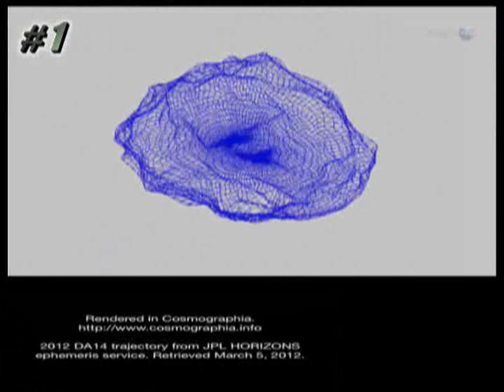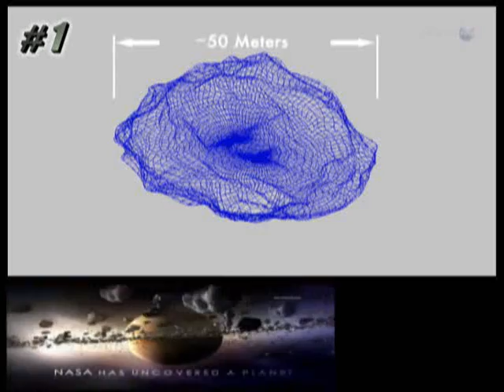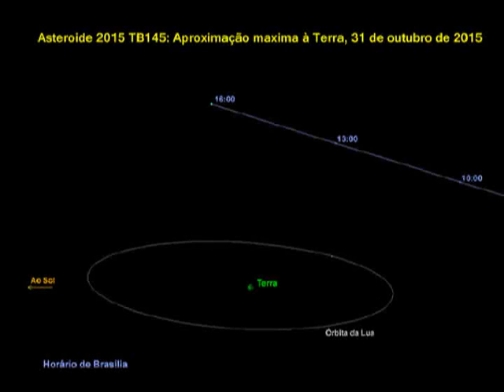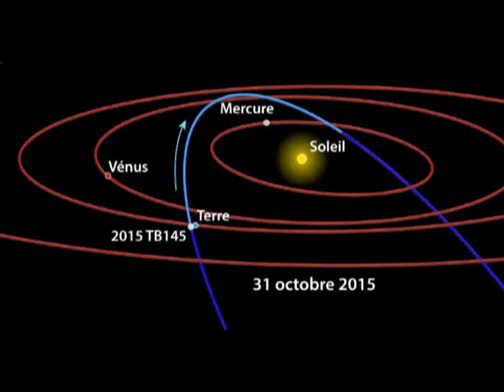Fim 2015 - Nostradamus Previu Asteroide 2015 TB145 raspando a Terra em 2015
Meteorito do Dia das Bruxas »
O asteroide ‘Abóbora gigante’ visitará a Terra neste sábado
Asteroide quatro vezes maior que um campo de futebol foi detectado apenas 20 dias antes da sua aproximação máxima do planeta.

A comunidade astrofísica vai ter uma noite muito especial neste Dia das Bruxas, porque, na noite de sexta para sábado, um asteroide do tamanho de quatro campos de futebol vai se aproximar da Terra. Os cientistas dizem que o visitante não causará consequências para o planeta, nem mesmo sobre as marés, mas o realmente intrigante é que a presença e trajetória desse grande corpo, que viaja a 35 quilômetros por segundo, só foram detectadas em 10 de outubro.

O asteroide em questão se chama oficialmente 2015 TB145, mas foi apelidado de “Abóbora Gigante”. Com cerca de 400 metros de largura, ele está enquadrado na categoria dos “objetos próximos à Terra” (NEO, na sigla em inglês). No momento de maior aproximação, ficará a 480.000 quilômetros do planeta, aproximadamente 30% a mais que a distância da Lua à Terra.

“O fato de esse grande asteroide ter sido descoberto apenas 20 dias antes da maior aproximação demonstra a necessidade de prestarmos muita atenção ao céu diariamente, tanto de dia quanto de noite”, diz Detlet Koschny, do programa de Alertas de Situação Espacial da Agência Espacial Europeia (ESA).

Mas há uma razão para a detecção tardia do asteroide. “Há NEOs que têm órbitas muito elípticas, mais parecidas com a de um cometa do que com a de um asteroide, e eles passam a maior parte do tempo em zonas afastadas demais da Terra para serem detectáveis. Só são observados quando entram na parte mais próxima da sua órbita, o que costuma ser pouco antes [da maior aproximação], como é o caso do 2015 TB145”, explicou ao EL PAÍS o astrônomo José-Luis Ortiz, do Departamento de Sistema Solar do Instituto Astrofísico da Andaluzia (IAA).

A não detecção de um NEO é algo bastante comum. “Asteroides que passam perto da Terra existem muitíssimos, inclusive muito perto, mas não os detectamos porque costumam ser relativamente pequenos, e nossos sistemas de detecção não são capazes de vê-los. Quanto menores, mais fracamente aparecem, já que refletem menos luz solar”, explica Ortiz. "O que não é frequente é que o objeto seja, além disso, relativamente grande.”

O último objeto de tamanho semelhante a se aproximar tanto – até apenas 10% a mais do que a distância média da Terra à Lua – foi o 2004 XP14, em 3 de julho de 2006. O próximo encontro previsto será em 2026.

Outro problema associado à falta de detecção dos NEOs tem a ver com a sua trajetória. “Há NEOs que têm órbitas que não podem ser detectadas com os telescópios usados para rastrear o céu, os quais funcionam à noite. Para poder observar o céu diurno, o telescópio precisaria estar no espaço”, afirma Ortiz. A missão Sentinela, da ESA, foi concebida especificamente para tratar disso no futuro.

Não se sabe praticamente nada a respeito das características físicas desse asteroide, exceto pelo que se pode deduzir a partir de observações feitas até agora.

“Há informação, ainda sem confirmar totalmente, indicando que gira sobre seu eixo uma vez a cada três horas, e também que poderia ter um pequeno satélite, mas pouco se sabe além disso”, afirma Ortiz.
Do: EL PAÍS